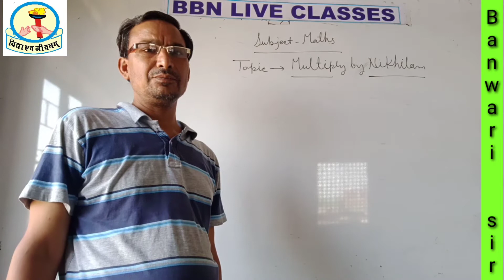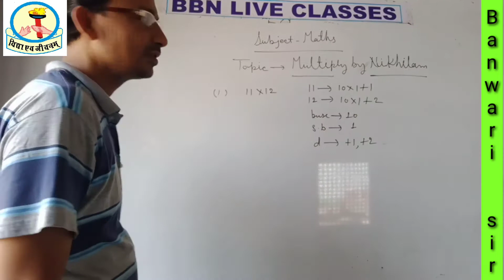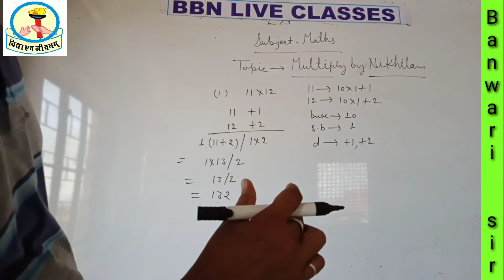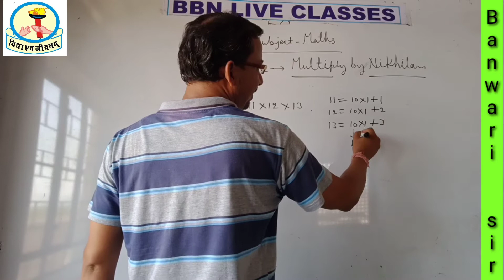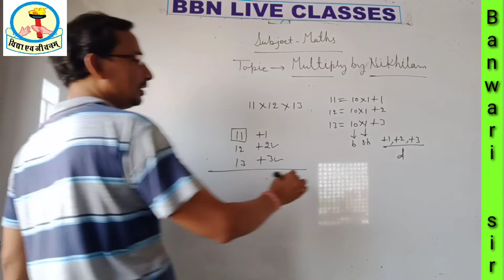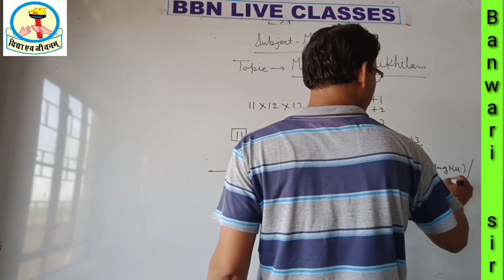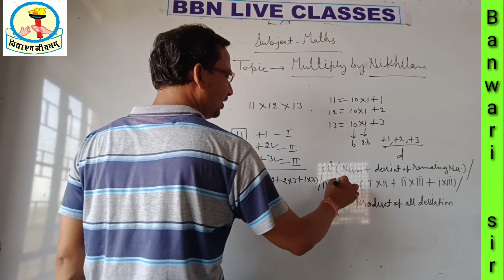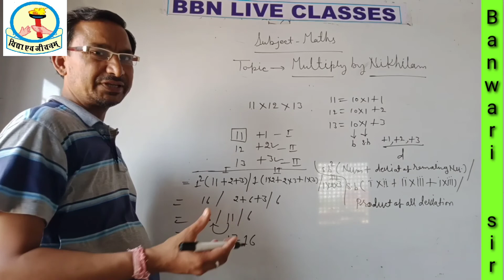Maths#multiply by nikhilam#banvari sar